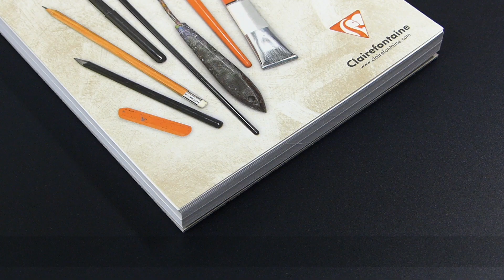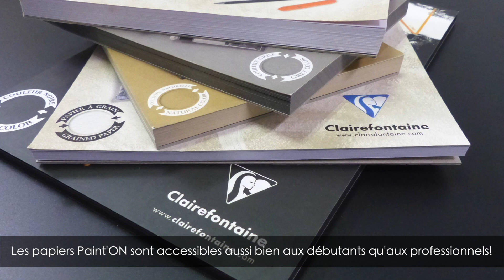Clairefontaine Paint'On Extra blanc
Paint'ON Clairefontaine - Papier multi-techniques extra blanc.

Le Paint'ON Papier Blanc a un grain très léger, ce qui est parfait pour des travaux de détails.

De par son grammage et sa capacité d'absorption, ce papier est dédié aussi bien aux techniques sèches qu'aux techniques humides : crayon, feutre, stylo, gouache, acrylique, aquarelle, etc.

Les papiers Paint'ON sont accessibles aussi bien aux débutants qu'aux professionnels !
Disponibles en formats A5, A4, A3 et A2, papier 250g.